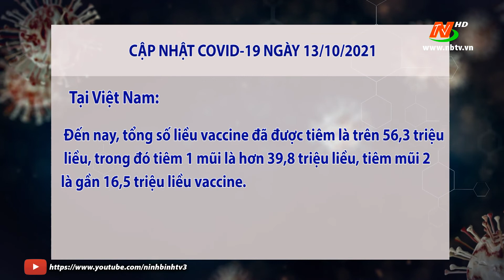Cập nhật tình hình Covid-19 ngày 13/10/2021